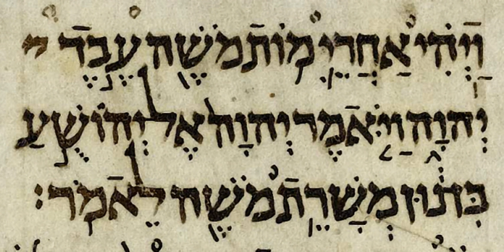Book of Deuteronomy | Wikipedia audio article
This is an audio version of the Wikipedia Article:
Book of Deuteronomy

SUMMARY
The Book of Deuteronomy (literally "second law," from Greek deuteros + nomos) is the fifth book of the Christian Old Testament and of the Jewish Torah, where it is called "Devarim" (Heb. ספר דברים).
Chapters 1–30 of the book consist of three sermons or speeches delivered to the Israelites by Moses on the plains of Moab, shortly before they enter the Promised Land. The first sermon recounts the forty years of wilderness wanderings which had led to that moment, and ends with an exhortation to observe the law (or teachings), later referred to as the Law of Moses; the second reminds the Israelites of the need to follow Yahweh and the laws (or teachings) he has given them, on which their possession of the land depends; and the third offers the comfort that even should Israel prove unfaithful and so lose the land, with repentance all can be restored. The final four chapters (31–34) contain the Song of Moses, the Blessing of Moses, and narratives recounting the passing of the mantle of leadership from Moses to Joshua and, finally, the death of Moses on Mount Nebo.
Presented as the words of Moses delivered before the conquest of Canaan, a broad consensus of modern scholars see its origin in traditions from Israel (the northern kingdom) brought south to the Kingdom of Judah in the wake of the Assyrian conquest of Aram (8th century BC) and then adapted to a program of nationalist reform in the time of Josiah (late 7th century BC), with the final form of the modern book emerging in the milieu of the return from the Babylonian captivity during the late 6th century BC. Many scholars see the book as reflecting the economic needs and social status of the Levite caste, who are believed to have provided its authors; those likely authors are collectively referred to as the Deuteronomist.
One of its most significant verses is Deuteronomy 6:4, the Shema Yisrael, which has become the definitive statement of Jewish identity: "Hear, O Israel: the LORD our God, the LORD is one." Verses 6:4–5 were also quoted by Jesus in Mark 12:28–34 as part of the Great Commandment.